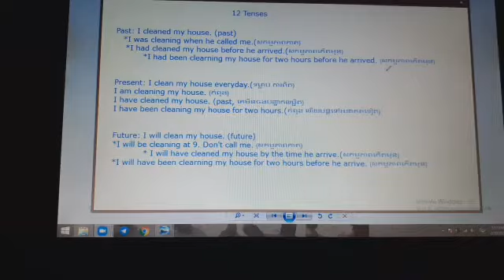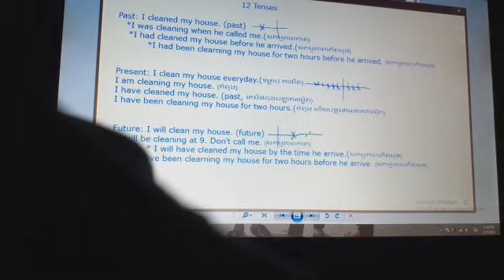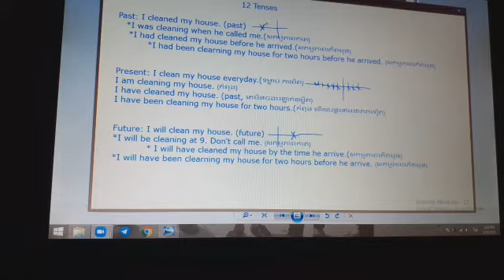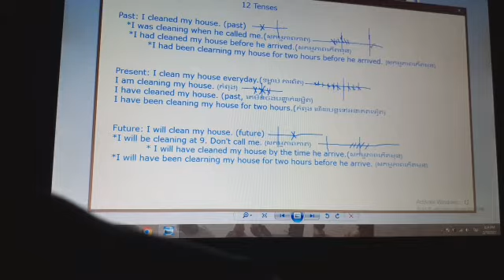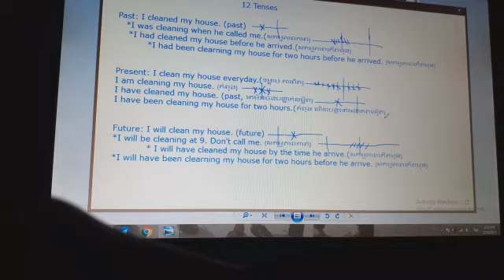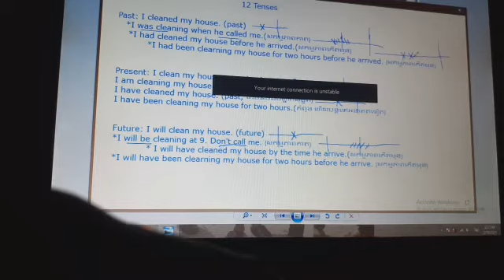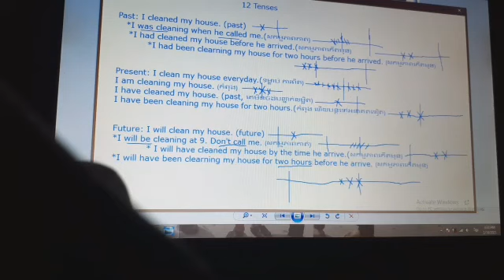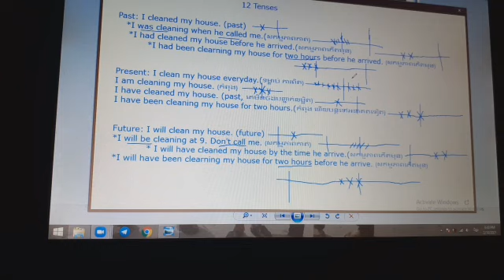រៀនអង់គ្លេស កាលទាំង 12